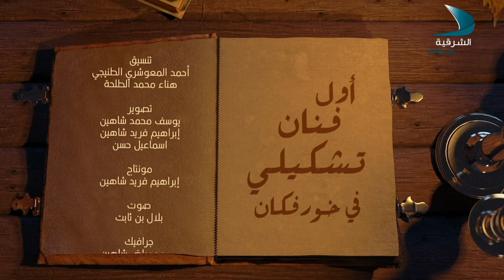أوائل الحلقة 13